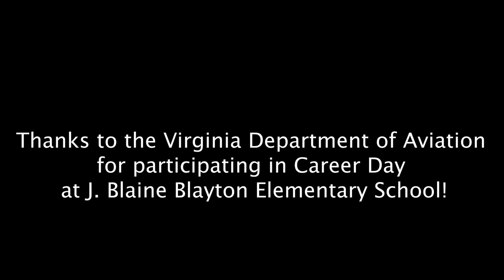Take Flight – Lessons from an Aircraft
It’s a bird. It’s a plane. It’s a boat? Students at J. Blaine Blayton Elementary School learned about flying from the experts at the Virginia Department of Aviation. The thrilling session not only put students into the cockpit of a unique amphibious aircraft that can land on water or a traditional runway, but students also learned about physics, motion and careers.